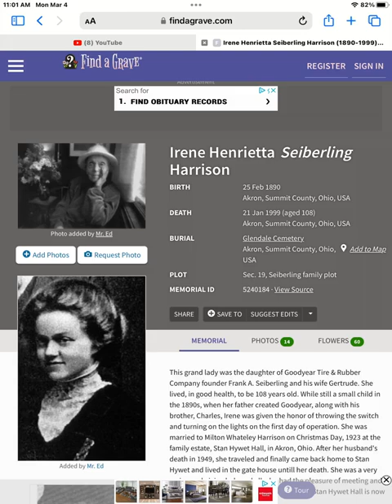Irene Henrietta Seiberling Harrison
BIRTH
25 Feb 1890
Akron, Summit County, Ohio, USA
DEATH
21 Jan 1999 (aged 108)
BURIAL
Glendale Cemetery
PLOT
Sec. 19, Seiberling family plot
MEMORIAL ID
 5240184 · View Source
MEMORIAL
PHOTOS 14
FLOWERS 60
This grand lady was the daughter of Goodyear Tire & Rubber Company founder Frank A. Seiberling and his wife Gertrude. She lived, in good health, to be 108 years old. While still a small child in the 1890s, when her father created Goodyear, along with his brother, Charles, Irene was given the honor of throwing the switch and turning on the lights on the first day of operation. She was married to Milton Whateley Harrison on Christmas Day, 1923 at the family estate, Stan Hywet Hall, in Akron, Ohio. After her husband's death in 1949, she traveled and finally came back home to Stan Hywet and lived in the gate house untill her death. She was a very caring and giving lady and all who had the pleasure of meeting and knowing her say that she was a joy to talk to. Stan Hywet Hall is now open to the public.

An interesting story about Irene. She smiled every time she told it untill her death...
In 1912, when her parents, Frank & Gertrude Seiberling were planning the construction of their estate, Stan Hywet, they traveled to England to tour some of the castles there for ideas. Being 22 years old at the time, Frank gave Irene the task of booking their return trip to America. She did book the trip, however, the Seiberling's guide told them that there was another castle they had missed seeing. Frank and Gertrude had to re-book the ocean voyage to a later date. That was a good thing as Irene had booked them on the new "Unsinkable" ocean liner, "Titanic".

FROM THE 1915 AKRON DIRECTORY:
Irene H. Seiberling, home - 158 E. Market St.

Read the story that I wrote about the Seiberlings and their Akron estate, Stan Hyw
Family Members
Parents

Franklin Augustus "Frank" Seiberling
1859–1955

Gertrude Penfield Seiberling
1866–1946
Spouse

Milton Whateley Harrison